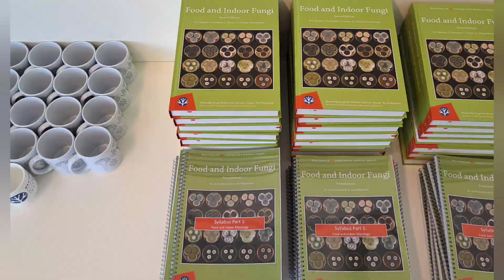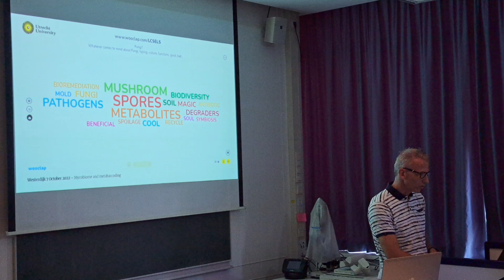Food and Indoor Mycology course 2022 at Westerdijk Institute - recap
Last month we organized our yearly Food and Indoor Mycology course at the Westerdijk Institute. This course is unique in the world and is packed with background information on several subjects, such as the recognition, detection, occurrence and impact of these fungi on food products and in human dwellings. This year we welcomed 30 participants from nine different countries. The course was very well evaluated by the participants and we had many positive reactions afterwards. Watch the video and and make sure not to miss it next year!